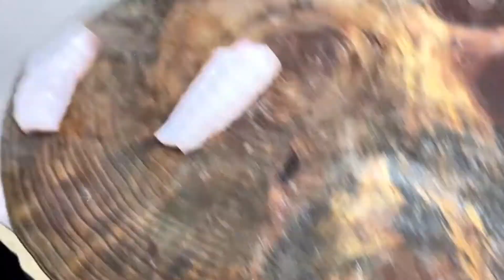fish cutting skills - big grouper fish cutting by expert fish cutter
fish cutting skills - thai street food - goliath grouper fish cutting skills bangkok seafood thailand. 600lb giant blue marlin fish cutting skill -巨型旗魚切割刀法技巧!

this is giant katla fish cutting video in bangladesh fish market.

and we are presenting fish cutting videos of fish cutting hindi fish cutting india fish cutting in japan fish cutting in bangladesh fish cutting in chennai fish cutting village fish cutting in kerala fish cutting chennai negombo fish market paliyagoda fish market sri lanka dry fish market sri lanka fish market sri lanka fish video sri lanka fish cutting in kerala fish recipes indian style in tamil thailand fish market bangkok fish cutting skill tamilnadu ish cutting bangaladesh fish cutting ceremony bengali and many more. live fish cutting skills 2019 in fish market | fastest big fish cutting. king seer fish (vangaram)fish cutting and chopping skills by an expert fish cutter at kasimedu fish market in chennai.
amazing cutting skills | giant carp fish cleaning & cutting by expert fish cutter.